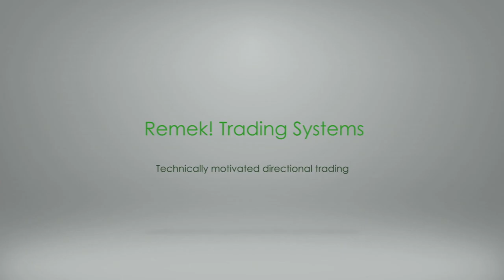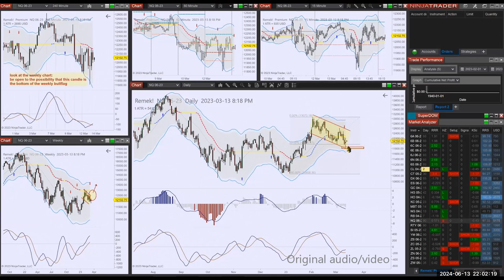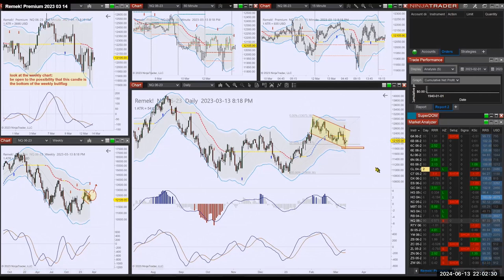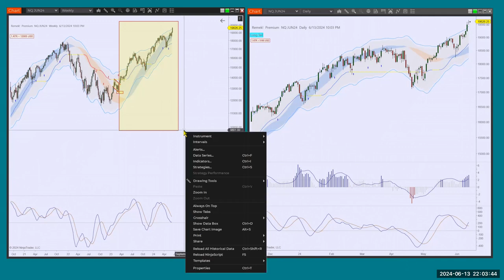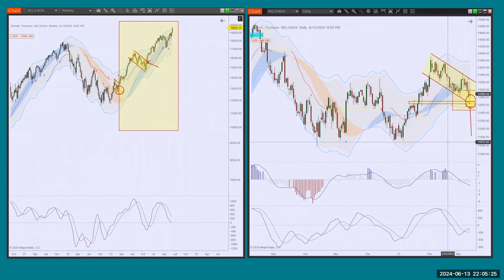Revisiting 2023 03 13